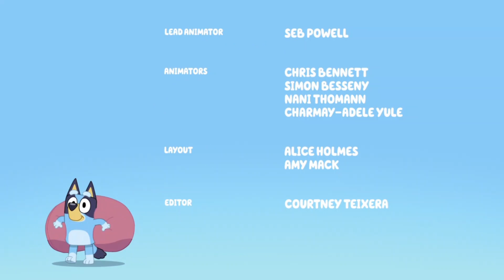Bluey - The Quiet Game End Credit